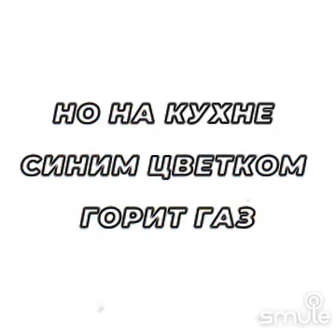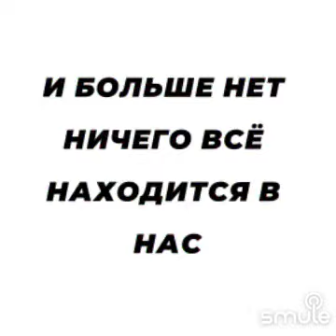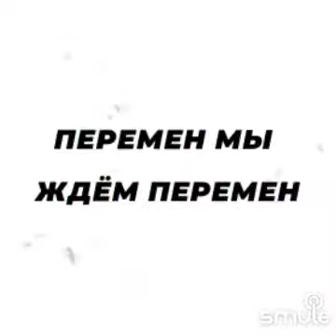Хочу перемен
Алексей Стрелков и Анна Гуртович